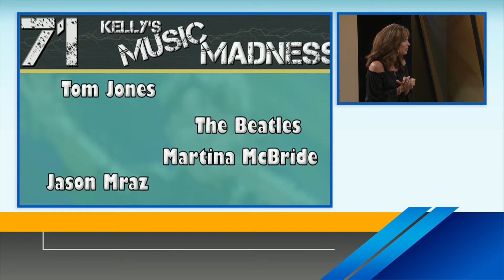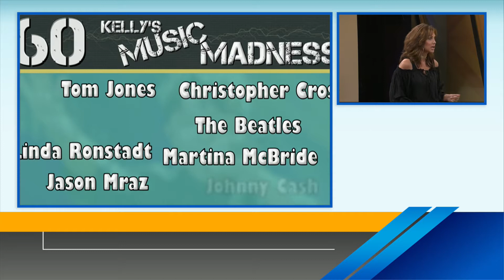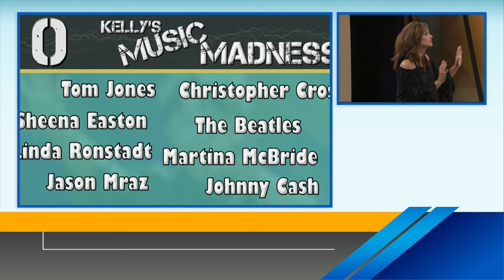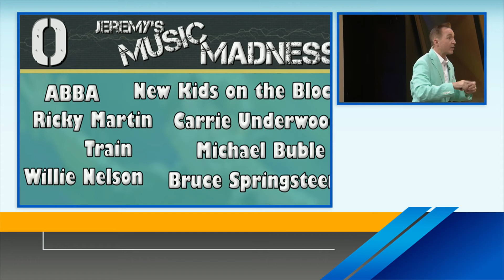Ozarks FOX AM-Music Madness-08/11/20